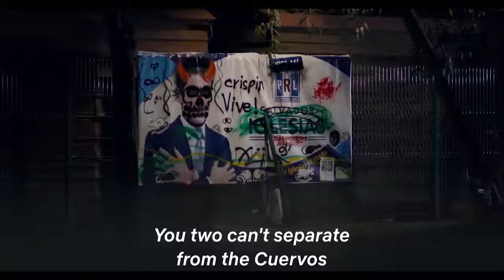Club de Cuervos 4 #1 zwiastun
Club de Cuervos
rok 2019